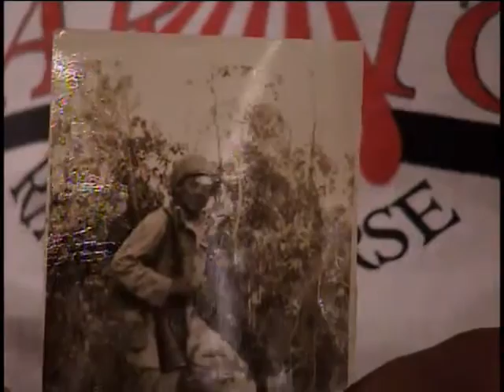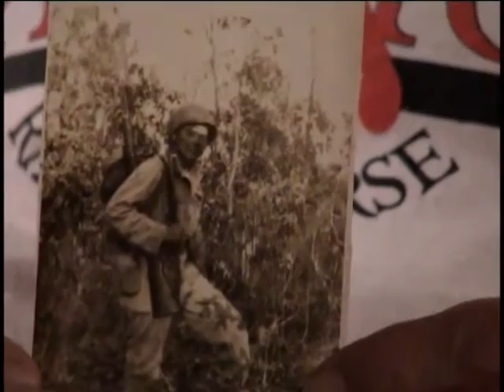Manuel Perez, Private First Class, US Army, World War Two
E-3 (Private First Class) Manuel Perez
DOB: 9 December 1924
Hometown: Ogdensburg, NY
Place of Birth: Mexico
Inducted: 27 February 1943
Discharged: 11 November 1945
United States. Army. Infantry Regiment, 120th (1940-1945)
Prisoner of war (POW): Yes
Service injury: Yes
Interviewed by Russert, Michael
Clarke, Wayne
New York State Military Museum
20 August 2004
Saratoga Springs, NY
Being captured
Stalag 1XB
Perez, Manuel
Mortain
Ardennes
Northern France
Normandy
Rhineland
POW
Discharge papers included plus one photocopied combat photo.